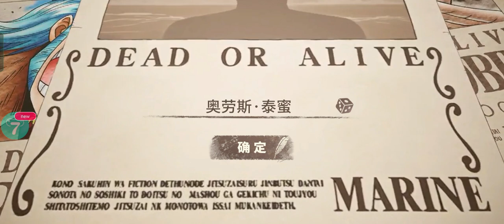One Piece Fighting Path || Stage 1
One Piece: Fighting Path adalah game peran di mana kamu bisa merasakan ribuan petualangan bersama kru paling terkenal di sepanjang sejarah manga dan anime. Ini adalah RPG dengan pertarungan real-time di mana kamu mengontrol Luffy, Zoro, Nami, dan karakter lainnya dari One Piece, manga legendaris yang dibuat oleh Eiichiro Oda.

Dalam video game resmi One piece ini, kamu akan merasakan kembali cerita orisinal dari awal: kamu memulai dengan mengontrol Monkey D. Luffy di hari ia meninggalkan Desa Foosha untuk memulai mimpinya menjadi Raja Bajak Laut. Sepanjang tutorial, kamu akan bertemu Coby dan bertarung melawan kru Lady Alvida. Semua ini sambil mempelajari konsep dasar permainan dan berlayar melalui East Blue.

Aksi di One Piece: Fighting Path dibagi ke dalam dua bagian: skenario eksplorasi, baik menggunakan kapal atau berjalan kaki, dan perang real-time. Sementara kamu mengeksplorasi dunia One Piece, kamu bisa memulai percakapan dengan NPC dan pemain lainnya, begitu juga dengan objek dan lingkungan atau misi yang membutuhkan kondisi tertentu.

Perang dalam RPG aksi ini akan benar-benar menghanyutkan kamu ke dalam dunia One Piece. Kamu mengontrol satu grup dari tiga karakter, mirip dengan game berbasis anime lain: kontrol kamera yang bebas di skenario 3D, bergerak menggunakan joystick di sisi kiri, dan tombol aksi di kanan. RPG ini menggunakan sistem gunting-batu-kertas klasik untuk menentukan karakter mana yang mempunyai keunggulan dibandingkan dengan yang lainnya, sehingga kamu harus membentuk tim hero seimbang yang mampu menghadapi segala situasi.

Di One Piece: Fighting Path, setiap karakter mempunyai serangan spesial mereka sendiri, jadi kamu bisa menikmati teknik legendaris seperti Gomu Gomu no Gatling dari Luffy, atau Shishi Sonson dari Zoro. Terlebih, ini adalah grup karakter luas yang bisa kamu rekrut sembari bermain dalam mode Cerita, atau dengan menggunakan sistem gacha untuk mendapatkan tim yang penuh karakter tak terkalahkan. Hero-hero ini bisa kamu upgrade lagi, berkat objek berbeda dan pohon skill yang memungkinkan kamu meningkatkan kekuatan mereka di area yang diinginkan.

Aspek teknis dari RPG sungguh fantastis dan sebaik game berbasis anime lain yang mungkin sudah kamu lihat di perangkat seluler. Fighting Path mempunyai dubbing serial orisinal dan grafis 3D yang kelihatannya seperti diambil dari anime itu sendiri. Game ini lebih istimewa saat kamu berada dalam perang berkat animasinya yang mengalir.

One Piece: Fighting Path adalah RPG petualangan dan aksi fantastis yang dengan sempurna membawa dunia Luffy dan teman-teman ke perangkat seluler. Video game ini penuh misi untuk diselesaikan, berbagai mode permainan, dan karakter tanpa batas yang bisa dikontrol langsung. Kini saatnya menjadi salah satu Nakama Mugiwara sambil bersenang-senang dalam dunia One Piece, yang mungkin merupakan manga paling penting sepanjang sejarah.